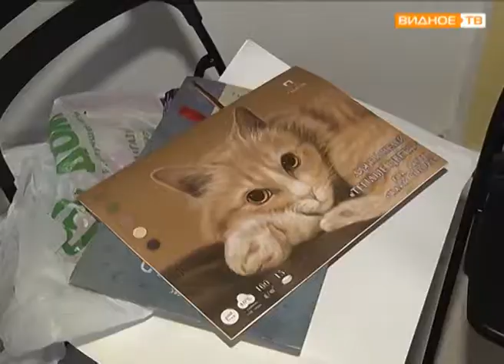"Урок мастерства" - мастер-класс французской художницы Селин Бокобза